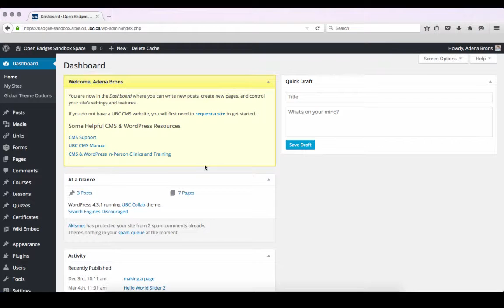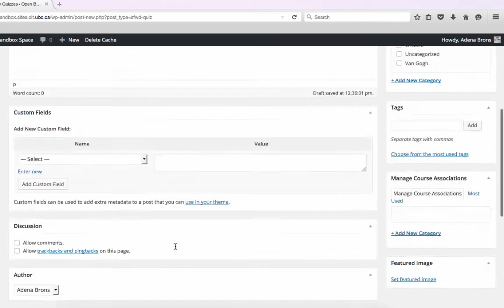Publishing a Quiz - Open Badges UBC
This is an Open Badges UBC video tutorial publishing a quiz using WordPress. This is the third of three videos about creating a quiz.